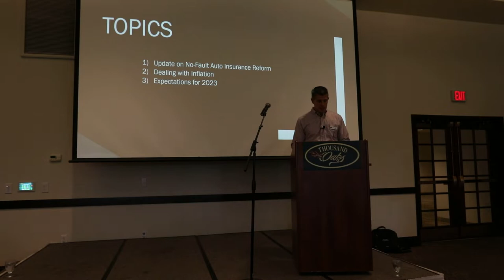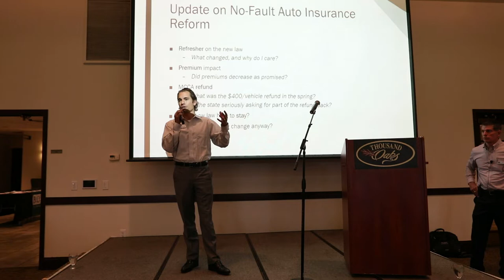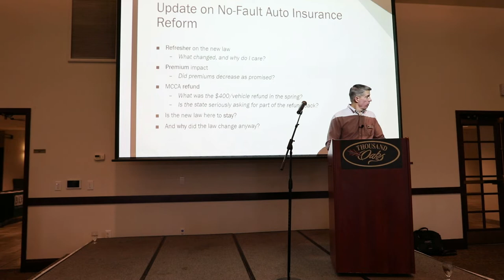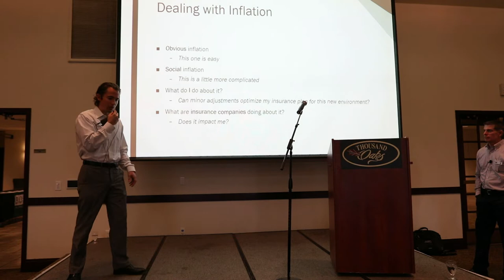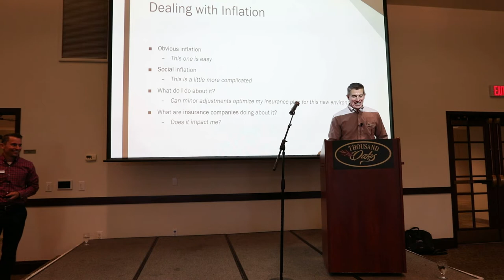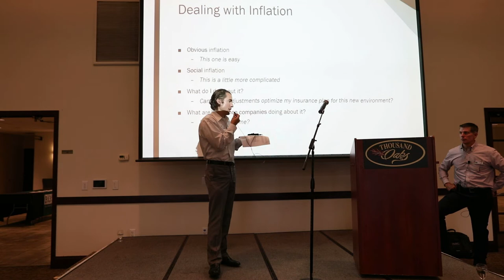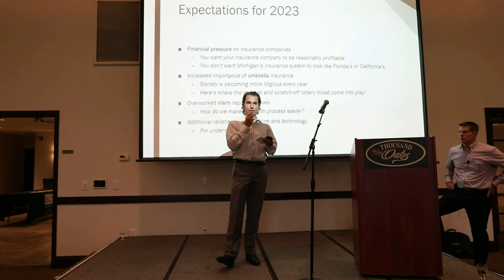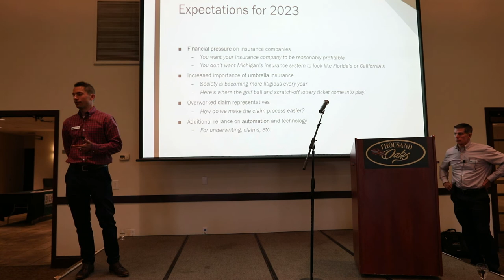Industry Update, Inflation Issues, & 2023 Expectations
When: October 6, 2022
Where: Thousand Oaks Golf Course, Grand Rapids, MI
Hosted by: Boer Insurance Group